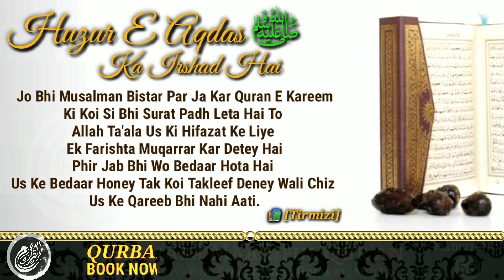Hadith No #56 | Islamic WhatsApp Status | Nind Me Muhafiz | Madrasa Maariful Qur'an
*📚 Hadees:* Rasoolullah ﷺ ne irshaad farmaaya: Jo bhi musalman bistar par ja kar Quran e kareem ki koi si bhi surat padh leta hai, to Allah Ta'ala us ki hifazat ke liye ek farishta muqarrar farma detey hai, Phir jab bhi wo bedaar hota hai us ke bedaar honey tak koi takleef deney wali chiz us ke qareeb bhi nahi aati.